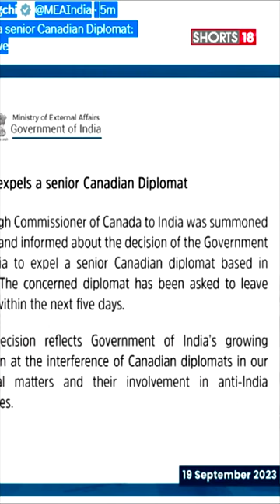India Canada Relations | Indian Government Summons Canadian Envoy In Canada | News18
n18oc_shorts